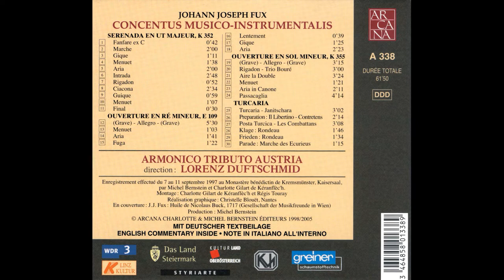Johann Joseph Fux - Concentus musico-instrumentalis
painter - Jean-Baptiste Camille Corot